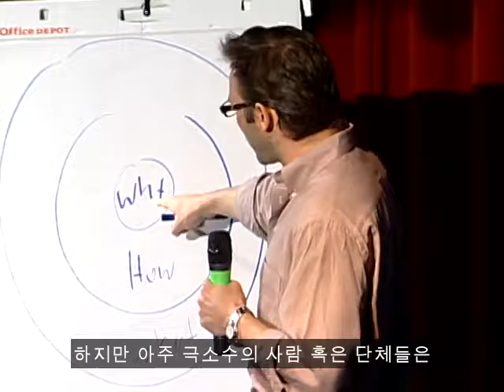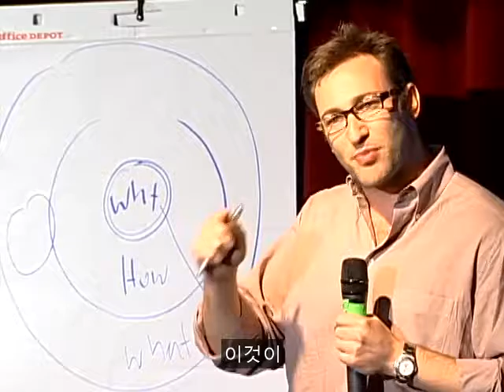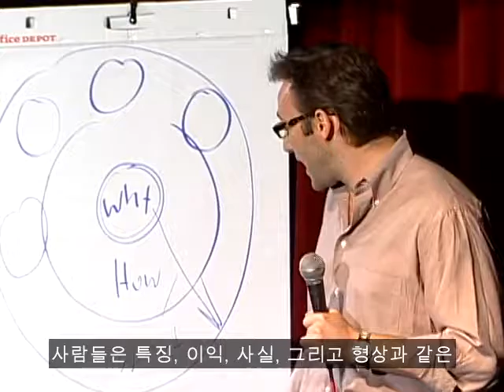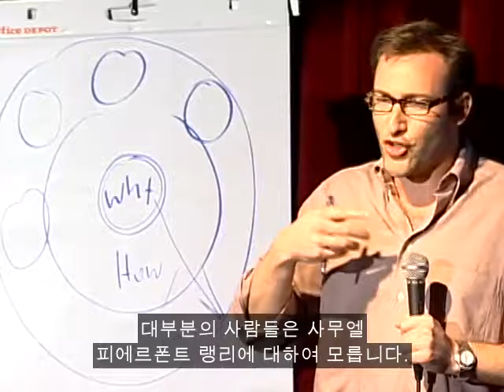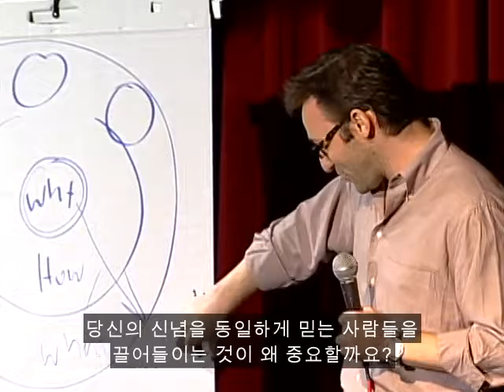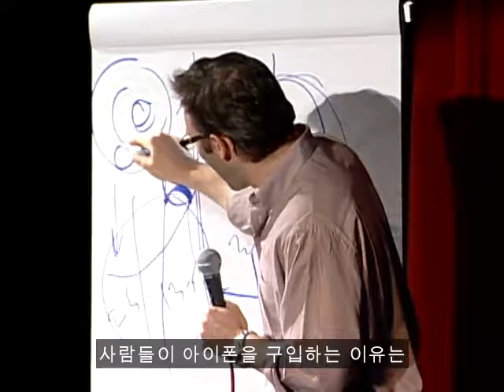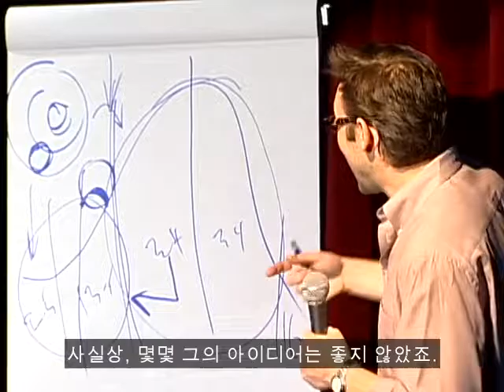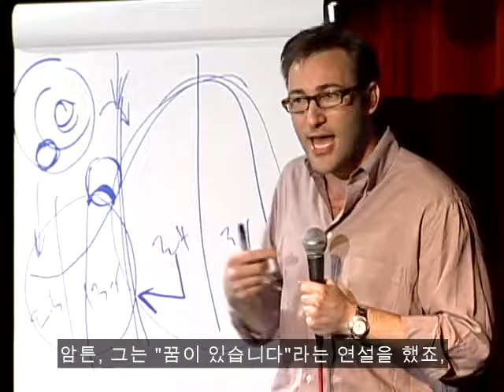SimonSinek 2009X 480p ko